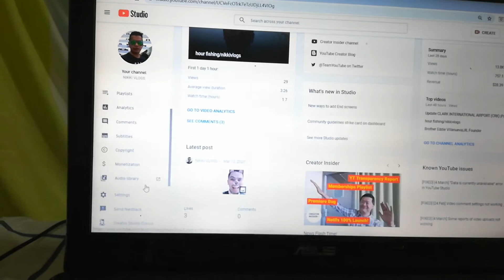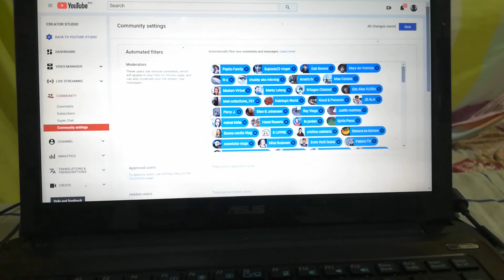Paano tanggalin Ang mga hidden users na Hindi sinadya at na hide during livestreaming